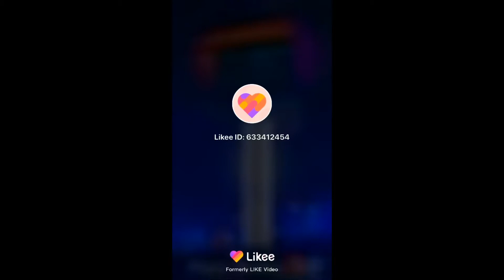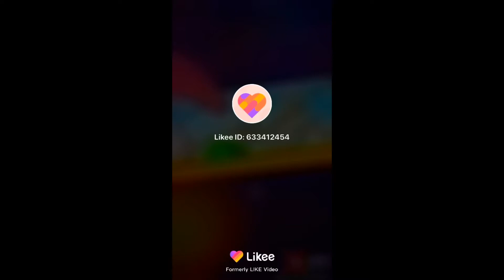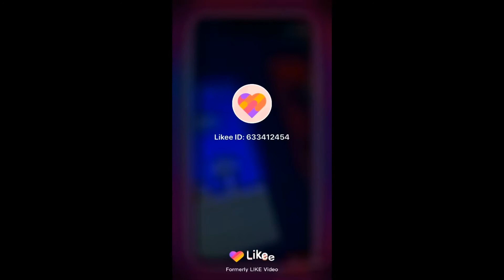Likee Supreme Multi Rendering